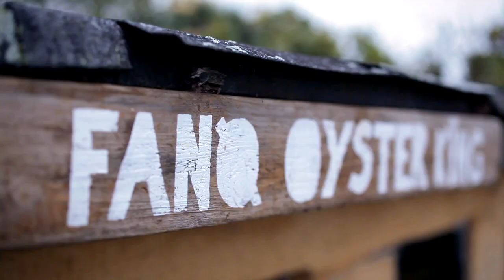Brian Bojsen unterwegs auf Fanø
Der Fotograf, Gastronom, Weltenbummler und gebürtiger Däne Brian Bojsen stellt die schönsten Orte Dänemarks vor. Mit Auto und Fähre geht es zum ersten Ziel seiner Reise: Fanø. Auf der nördlichsten Insel Dänemarks soll es die schönsten Strände geben. Doch Brian ist natürlich nicht nur da, um am Strand die Seele baumeln zu lassen. Was er auf der Austernsafari im Watt, der Mikro-Brauerei Besichtigung und natürlich am Strand erlebt, gibt es in der ersten Folge von „Brian's Way of Life“ zu sehen.